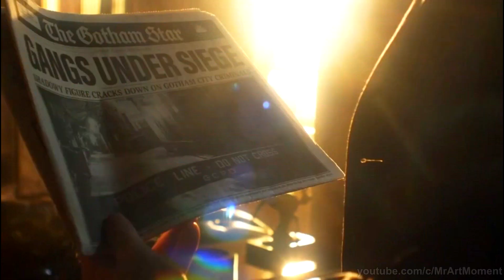Заседание в кабинете Мэра Джеймса. 🎤НАША ОЗВУЧКА🎤!! Готэм. 5 сезон 12 серия. 2019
✅СЮЖЕТ СЕРИАЛА:

Остросюжетный телесериал «Готэм» снят по мотивам комиксов американского издательства DC Comics о супергерое Бэтмене. Сериал повествует о события, которые происходили в Готэме, когда Брюс Уэйн был еще совсем ребенком, и даже не подозревал, какая судьба его ждет в будущем.
В центре сюжета молодой инспектор Джеймс Гордон, только ставший на путь очищения города от разного рода криминальных элементов. Он ведет расследование, связанное с убийством четы Уэйн. Однако это лишь только одно из огромного множества преступлений, ежедневно совершаемых на улицах огромного мрачного мегаполиса. Здесь процветает преступность в лице злодеев всевозможных мастей, но самым коварным из них по праву считается Освальд Кобблпот, более известный всем под прозвищем Пингвин…

✅Страна: США.

✅Режиссер: Дэнни Кэннон, Роб Бэйли, Т.Дж. Скотт.

✅Жанр: Фантастика, Боевики, Триллеры, Драмы, Криминал, Детективы, Зарубежные.

✅Рейтинги:

IMDb: 7.9

Кинопоиск: 7.73

✅Дата выхода: 26 июля 2014 года.

✅АКТЕРЫ:

Бен МакКензи, Донал Лог, Дэвид Мазоуз, Забрина Гевара, Шон Пертуи, Робин Лорд Тейлор, Эрин Ричардс, Камрен Бикондова, Кори Майкл Смит, Джада Пинкетт Смит, Камерон Монахэн.